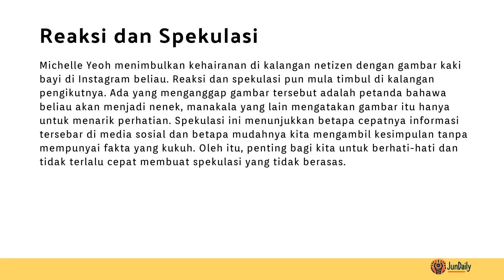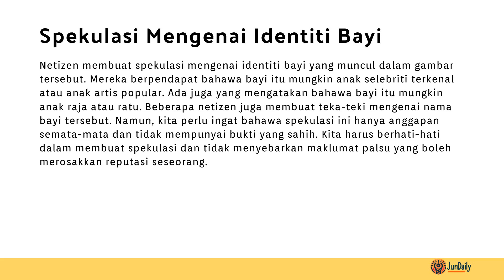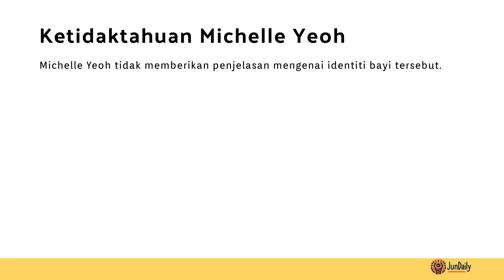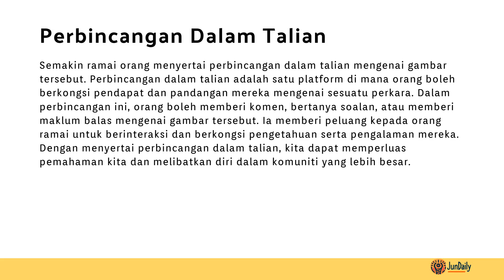Misteri Kaki Bayi di Postingan Instagram Michelle Yeoh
Michelle Yeoh, a famous Asian film star, has sparked curiosity among netizens with a picture of a baby's feet on her Instagram. The post has led to speculation about the identity of the baby, with some suggesting it could be Yeoh's child or a close friend's child. Netizens have analyzed the details of the photo, comparing the baby's feet to Yeoh's and others known to her. Despite the speculation, Yeoh has remained silent on the matter, leaving her followers eager for any updates or clues.